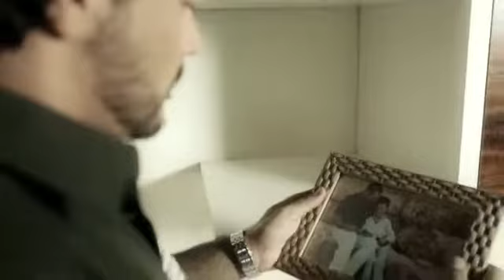Famato - institucional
Homenagem do Sistema Famato aos Produtores Rurais